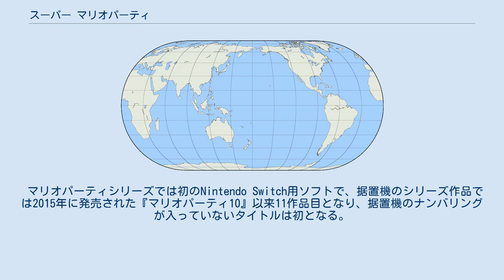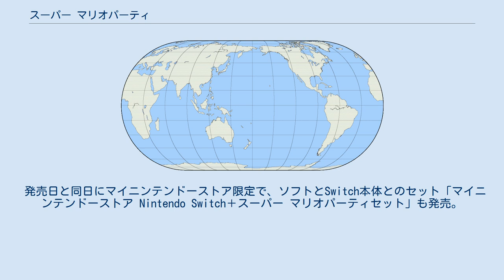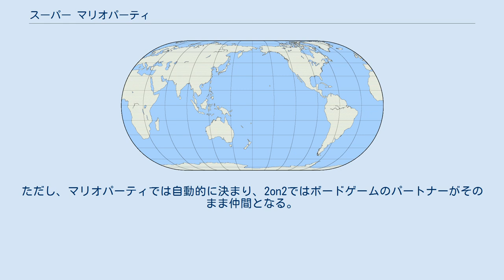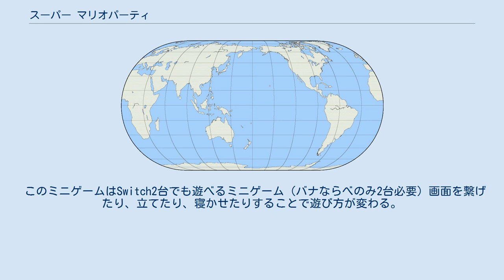スーパー マリオパーティ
マリオシリーズ 」 マリオパーティシリーズ 」 スーパー マリオパーティ 『スーパー マリオパーティ』 （SUPER MARIO PARTY）は、任天堂より2018年10月5日に発売されたNintendo Switch専用パーティーゲームソフト。
 マリオパーティシリーズでは初のNintendo Switch用ソフトで、据置機のシリーズ作品では2015年に発売された『マリオパーティ10』以来11作品目となり、据置機のナンバリングが入っていないタイトルは初となる。
 テレビモードでの4人プレイだけでなく、Switch本体が2台あれば、Joy-Conをおすそわけし、テーブルモードで最大4人で遊ぶことができる。
携帯モードでのプレイには対応していないが、別途Joy-Conとその充電器を用意すればNintendo Switch Liteでもプレイ可能。
 発売日と同日にマイニンテンドーストア限定で、ソフトとSwitch本体とのセット「マイニンテンドーストア Nintendo Switch＋スーパー マリオパーティセット」も発売。
また2018年12月1日には、ソフトとJoy-Con2本がセットになった「スーパー マリオパーティ 4人で遊べる Joy-Conセット」が発売された。
 シリーズ初のオンラインプレイに対応しており、発売当初は世界中のプレイヤーやフレンドとミニゲームを遊ぶモード「オンラインアスロン」のみであったが、2021年4月27日のアップデートによりマリオパーティ、マリオパーティ2on2、フリープレイ（ミニゲームモード）でもオンラインプレイが可能となった。
オンラインプレイは『Nintendo Switch Online』への加入が必要。
 これまでのマリオパーティで誰がスーパースターか散々争ったマリオ達。
未だに決まっておらず、今度こそ本気で本当のスーパースターを決めるためのパーティを始めることにした。
キノピオとキノピコがオーナーとなって始めようとすると、クッパがクッパJr.とその部下を連れて、「我々にもスーパースターになる権利がある」と発言し飛び入り参加。
またクッパはキノピオ達では頼りないと言うことで厳しくジャッジする為にカメックをオーナーに指名した。
そしてキノピオ達は会場を作り、ここで本当のスーパースターを決めるパーティが始まった。
 マリオサイドとクッパサイドから10人ずつ、合計でシリーズ最多の20人が使用可能。
 本作ではマリオとルイージを除いたプレイヤーキャラクターにも、テキストによるセリフが付いている。
 本作にも、『マリオパーティ スターラッシュ』のようにキャラクターごとに異なるサイコロが用意されている。
スターラッシュの時より極端化された面も多い。
 マリオサイド 丸みを帯びたサイコロを使用する。
 クッパサイド 角張った形状のサイコロを使用する。
 今作では4人でボードマップを回る「マリオパーティ」と2対2で自由にボードマップを回る「マリオパーティ2on2」の2つのルールがある。
 マリオパーティ『8』および『DS』のルールとほぼ同様になった。
 ターン数は10ターンから20ターンまで（カメックのゴージャスタワーのみ30ターンもある）。
 今作ではミニゲームパックの設定、ハンデの有無の設定、ボーナススターの有無の設定は廃止された。
 ルールは『8』および『DS』に近い。
 ゲーム開始時点ではサイコロは1〜6の出るノーマルサイコロとキャラクターごとに異なるキャラサイコロを所持している。
 マスに止まると、マスによって様々なイベントが発生する。
全員の移動が終わると止まったマスごとにチーム分けされ、ミニゲームが始まる。
順位やチームの勝ち負けによって貰えるコイン数が異なる。
残り3ターンになると途中経過が発表され、以前はビリのプレイヤーが呼び出されルーレットで次の中から1つ追加ルールを決める場面もあったが、本作ではビリも関係なく、選ばれたプレイヤーがスタート地点に呼び出され、アイテムを貰える。
この流れを1ターンとし規定数のターン数を繰り返すとゲーム終了となり、ボーナススターの発表後その時点でスターを一番多く（スターの枚数が同じ場合はコイン数）持っているプレイヤーが優勝となる。
 2vs2で戦うチーム戦。
進み方は『マリオパーティ スターラッシュ』と似ている。
チームメイトと合...